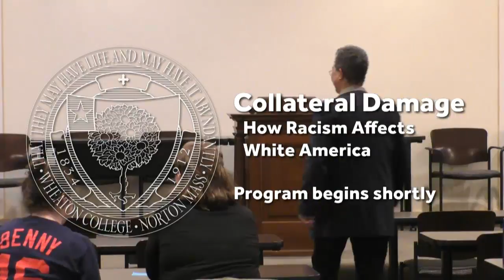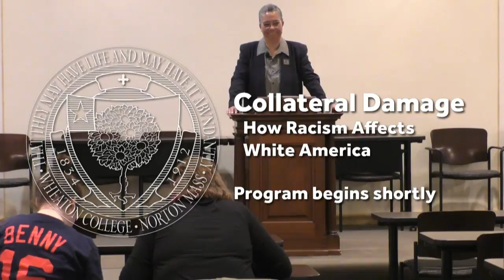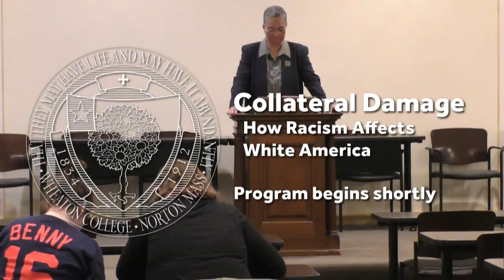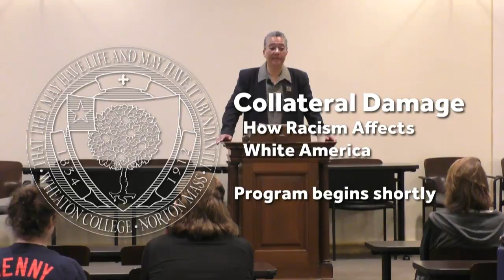'Collateral Damage'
Professor Dolita Cathcart discusses how racism affects 'White America' in this live event and webinar. Online participants will be invited to join the discussion following Professor Cathcart's remarks by posting questions in the chat window.